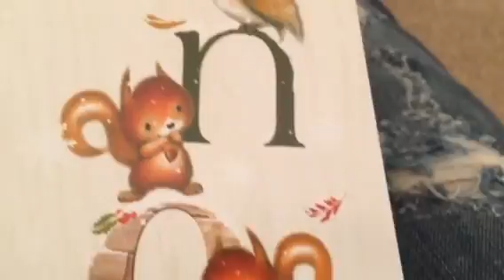Fun Christmas Vlog! Lights | Santa| and more!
I hope y'all enjoyed this video! I love you so much!

Xmas 2015 Trap Music HD Exclusive Mix By Enevel